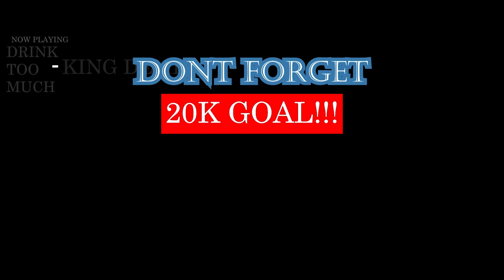Dior x Nike Air Jordan 1 from BESTSHOES.SU Unboxing & Review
Redemption Code which worth 10$: king